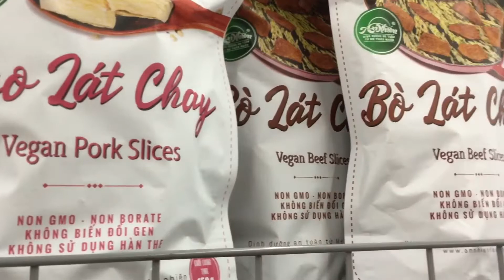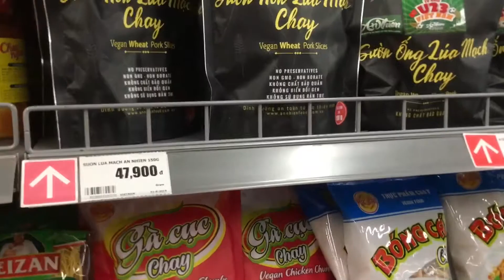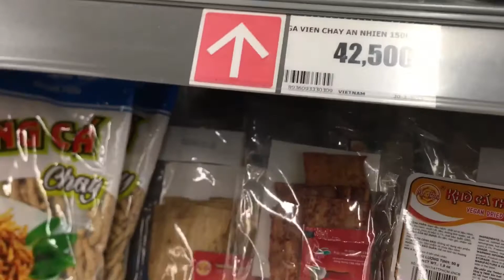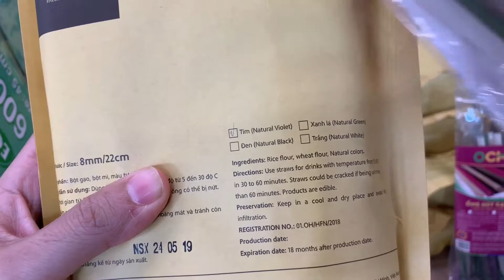Vegan Groceries In Vietnam At Lotte Mart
We discovered this wonderful place called Lotte Mart. It has everything you could possibly need, including a pharmacy and restaurants to sit and eat.

Lotte Mart, has all types of fresh, frozen, and packaged foods, including vegan items.

Today, we show you some of those vegan products.